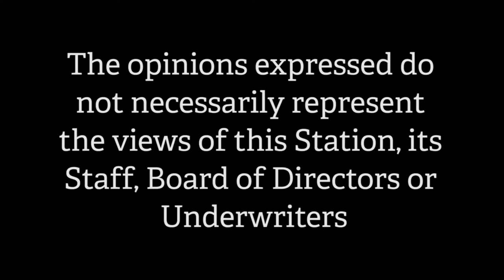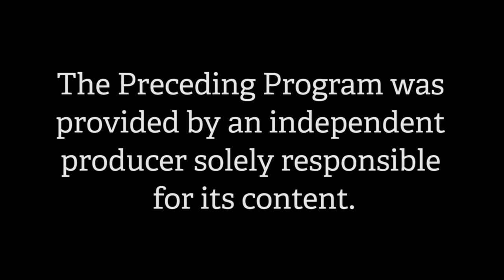Nashua Strong - Guest Kendall Reyes - NFL Player Returns Home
Host Harvey Keye talks with former NFL Player who returns home to give back to the Nashua community.